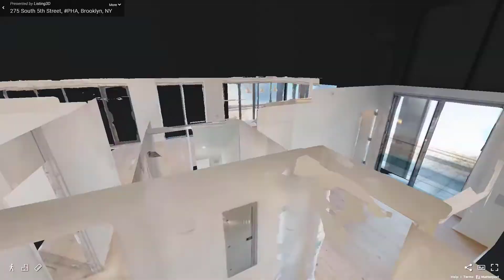275 South 5th Street, Unit PHA, Brooklyn, NY - Presented by The Dime